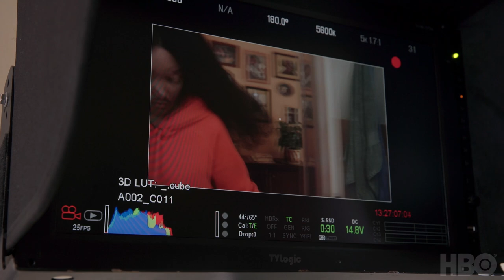We Are Who We Are: Creating The Look | HBO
There's no filter. It's reality.

From Luca Guadagnino, the director of Call Me By Your Name, We Are Who We Are follows a group of teens growing up on an American Army base outside of Venice, Italy struggling to find their own identities as they move into young-adulthood.